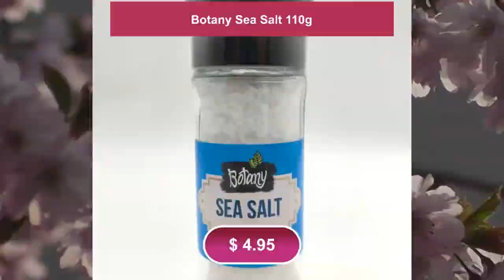Botany Sea Salt 110g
BOTANY SEA SALT 110GR